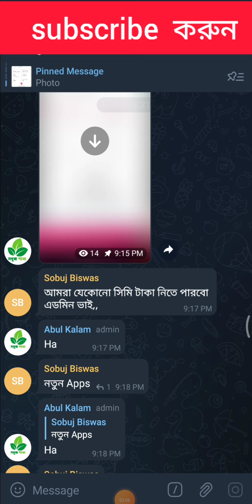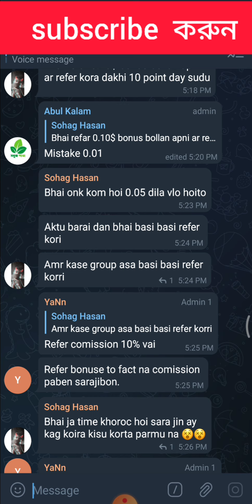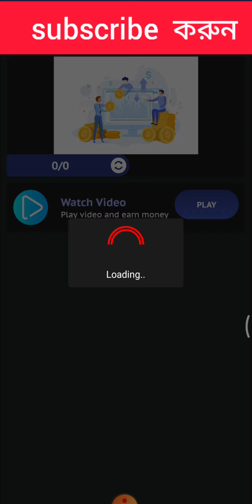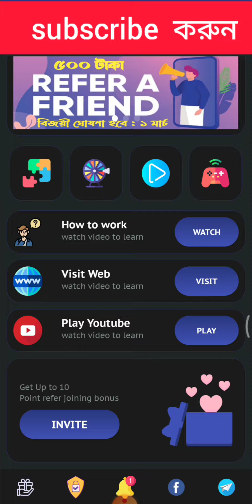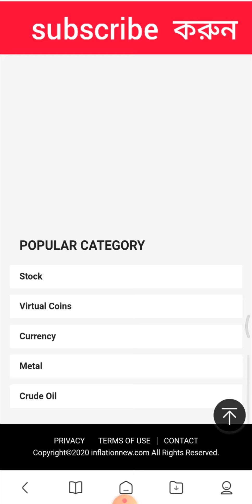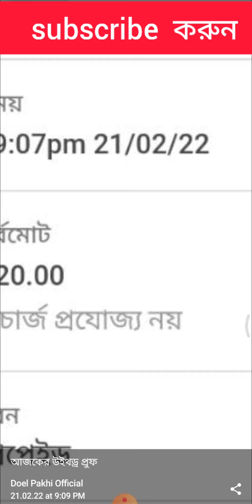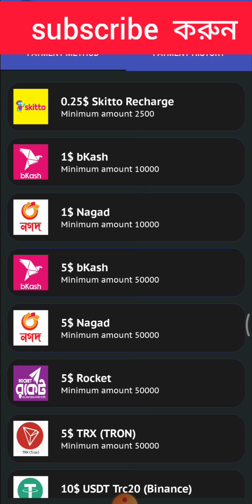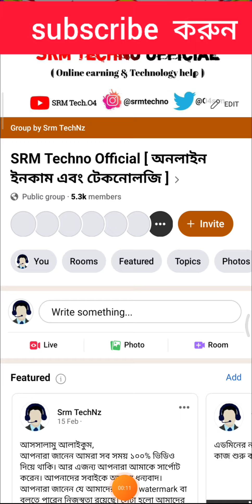প্রতি ক্লিকে ৩৫ টাকা?🔥| অনলাইনে আয় করার সহজ উপায় | টাকা ইনকাম করার সহজ উপায় | মোবাইল দিয়ে টাকা ইনকাম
প্রতি ক্লিকে ৩৫ টাকা? | অনলাইনে আয় করার সহজ উপায় | টাকা ইনকাম করার সহজ উপায় | মোবাইল দিয়ে টাকা ইনকাম, ইনকাম করার নতুন উপায়,টাকা ইনকাম করার app 2022 , ঘরে বসে কিভাবে টাকা আয় করা যায়, Online Income 2022  or  online income, ইনকাম করার নতুন উপায় 2022

😡❌ যারা থাম্বেলেইন, ড্রেস্কক্রিশন কপি করো সাবধান ❌😡

▶️APP বা সাইট প্রোমট করতে চাইলে আমার মেনেজার এর সাথে যোগাযোগ করুন যোগাযোগ করুন 👇

 Telegram User Name :  @Free_income1

⏺️ কেউ এগুলো কপি করে নিজের ভিডিও তে বসালে warning ছাড়াই সোজা copyright দিব😡😡

👉  Video Timelaps:
 Online job bd payment bkash, how to earn money, income bd, income website, mobile diya taka income 2022 \  কোন অ্যাপ দিয়ে টাকা ইনকাম করা যায়, ঘরে বসে কিভাবে টাকা আয় করা যায়, নতুন অনলাইন ইনকাম, নতুন ইনকাম সাইট ২০২২